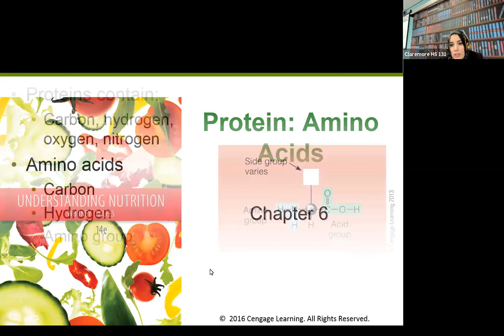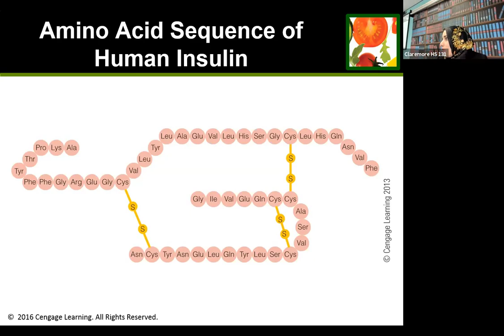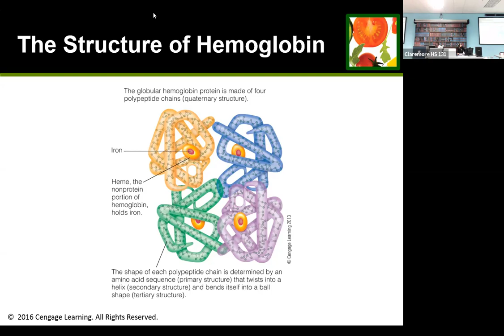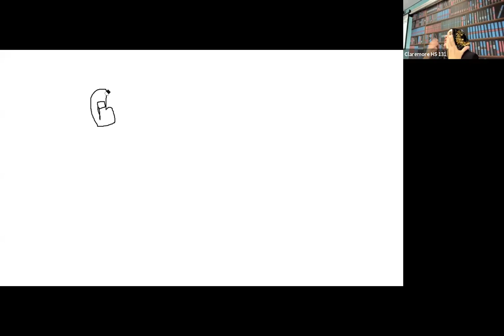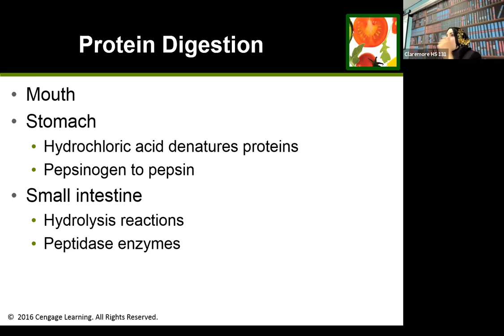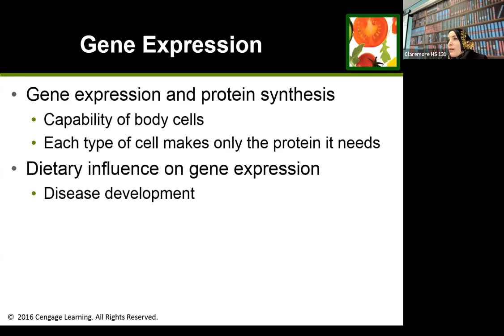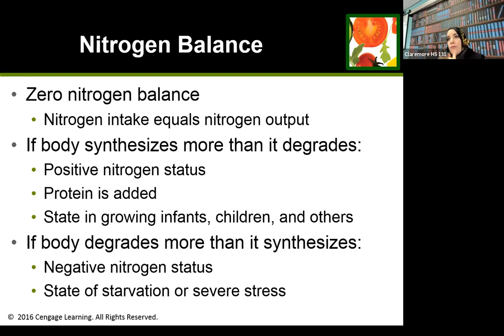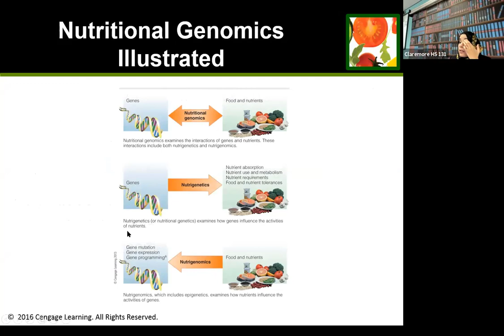Understanding Proteins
Learn about what makes proteins significant to our overall health and wellbeing. Digestion, absorption, transport, and functions of proteins will be discussed in this video.